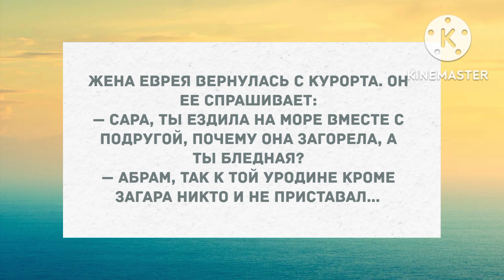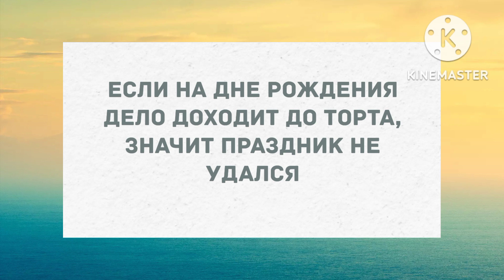Жена еврея вернулась с курорта. Подборка веселых анекдотов! Позитив!